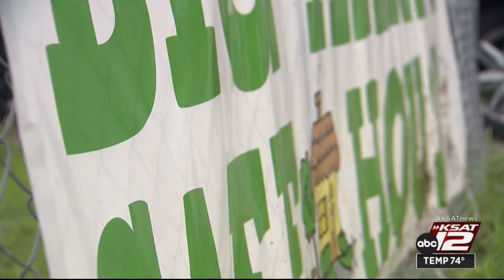Big Mama’s Safe House helps the community heal from violence and trauma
Financial constraints often hinder individuals from accessing mental health services, making the free services offered by Big Mama's Safe House crucial for many.